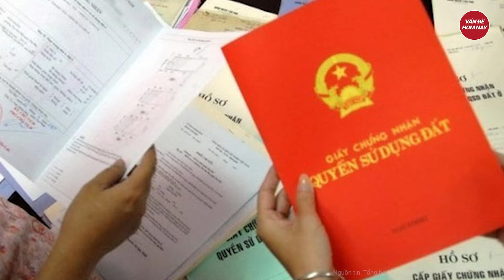2 Phó chủ tịch UBND TP Long Xuyên, tỉnh An Giang bị khởi tố, bắt tạm giam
Tin tức mới nhất | 2 Phó chủ tịch UBND TP Long Xuyên, tỉnh An Giang bị khởi tố, bắt tạm giam
Cơ quan Cảnh sát Điều tra Công an An Giang khởi tố, bắt tạm giam 2 Phó Chủ tịch UBND thành phố Long Xuyên là bị can Đào Văn Ngọc và bị can Nguyễn Bảo Sinh.